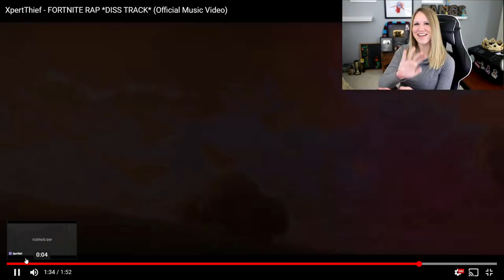XpertThief - FORTNITE RAP *DISS TRACK* | My Reaction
In this video we take a listen to XpertThief and his Fortnite Rap that is a diss track. I love these. This is my reaction.